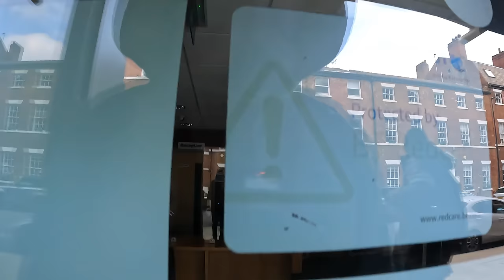I'm Calling The Police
Camera - GoPro Hero 10
- GoPro Hero 9
Drone - DJI Mini 2
Phone - Samsung S22 Ultra
Editing - Power Director